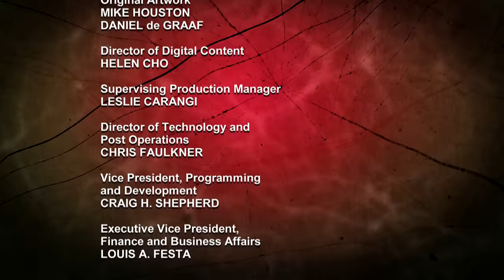Louisiana Catfish and Frog Legs w/ Chef Brock | Anthony Bourdain's The Mind of a Chef | Full Episode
Find out about the heavy influence of Louisiana cuisine on Chef Sean Brock. A frog hunt in the swamp yields classic cajun frog legs; and reexamining a working class staple - fried shaved catfish.  [Originally aired 2013]

The Mind of a Chef
Narrated by Executive Producer Anthony Bourdain, The Mind of a Chef combines cooking, travel, history, humor, art and science into a cinematic journey, each episode capturing another glorious flicker from the mind of its subject and focusing on what it truly means to cook, think, create and live in the food-obsessed world that is The Mind of a Chef.